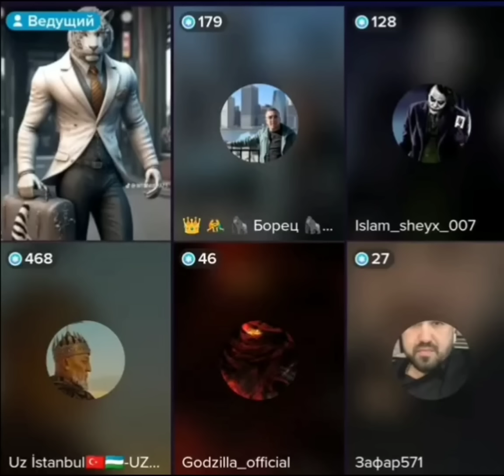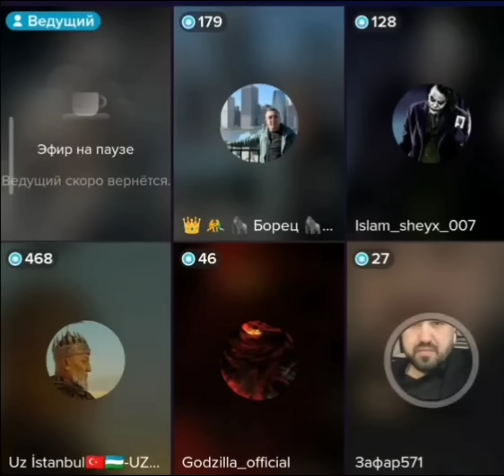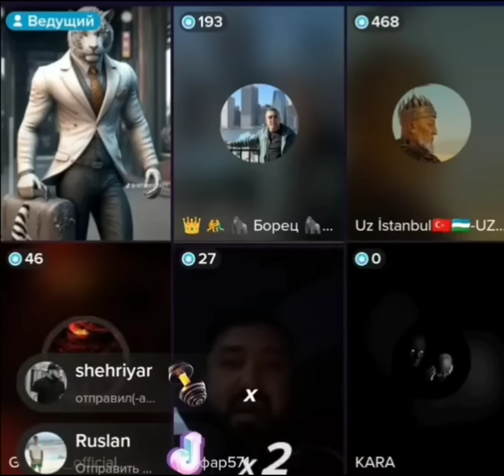ТИК ТОКЕР АБДУРАХМОН ЖАНЖАЛДИ ЗУРИ